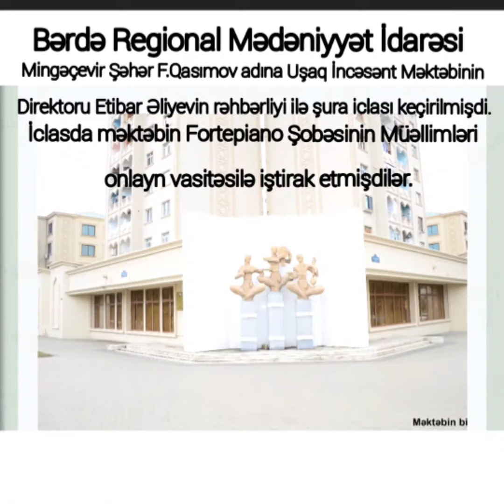Mingəçevir şəhər F.Qasımov adına Uşaq İncəsənət Məktəbi ... 07.05.2020 şura iclası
Bərdə Regional Mədəniyyət İdarəsi Mingəçevir Şəhər F.Qasımov adına Uşaq İncəsənət Məktəbinin Direktoru Etibar Eliyevin rəhbərliyi ile şura iclasi kecirilmişdir . İclasda Fortepiano Şöbəsinin Müəllimləri onlayn vasitəsilə iştirak etmişdilər.